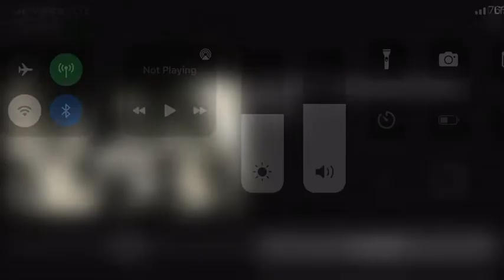Jason Newsted - My friend of Misery Bass solo 🔥